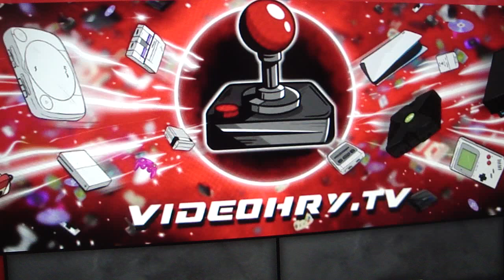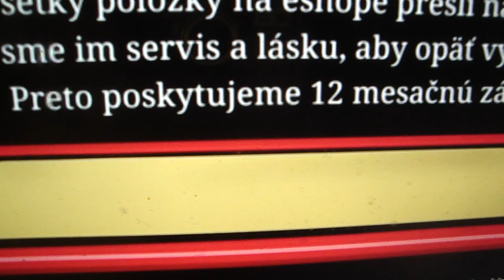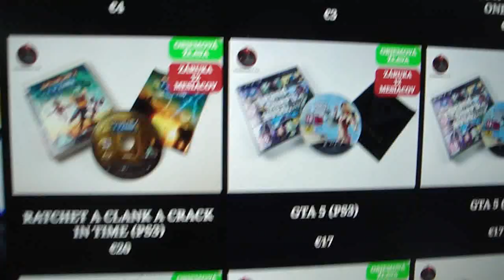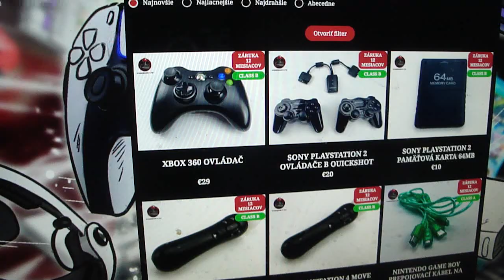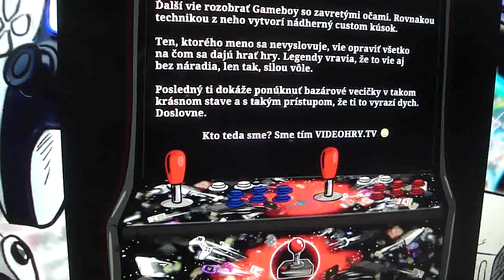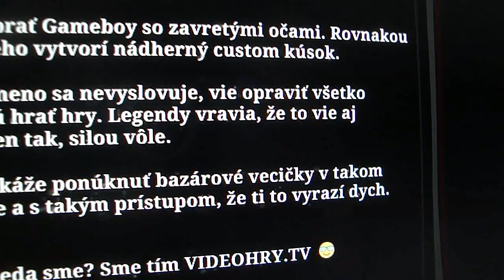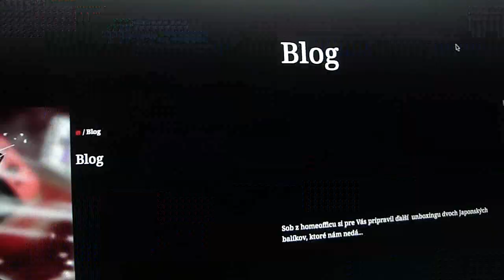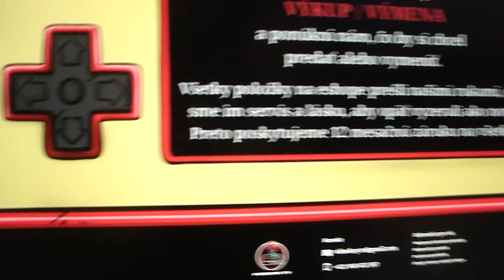Videohry.tv - Výkup a predaj hier, herných konzol a príslušenstva … recenzia, odporúčanie a podpora!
Vitaj vo svete videohier, mieste, kde si prídu na svoje hráči, zberatelia, malí i veľkí. Máme spustený VÝKUP všetkých hier a herných konzol atď.     :-O

Videohry možno členiť aj podľa veku hráča, princípu hry, témy hry a podobne. K tomu pozri analogicky článok počítačová hra. Systémy hodnotenia obsahu.

Obchod  s  videohrami  v  Bratislave

Adresa:   Saratovská  26,  841 02  Dúbravka